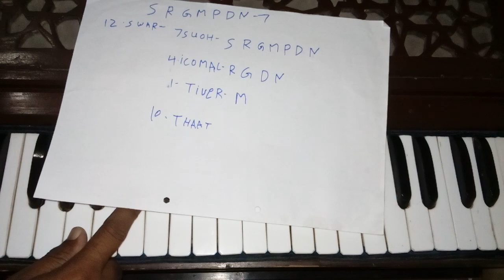Thaat easy learn 10 thaat in 10 minute learn thaats all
Latest Masihi geet in Urdu Hindi Punjabi..Easy Learn 10 Thaat in 10 Minute.Learn All Thaats.. ..03110071198. S R G M P D N S 12.SWAR 7.SUOH S R G M P D N S.4 ICOMAL.R G D N .1.Tiver m.Thaat.Bhilawal..1.2 Kalyan.3.Khamaj.4.Kafi.5.Bhaira.6.Marwa .7.asauari.8.Bhaiaui.9.Poorvi.10.Todi.Thaai